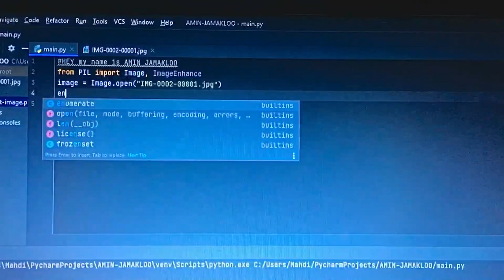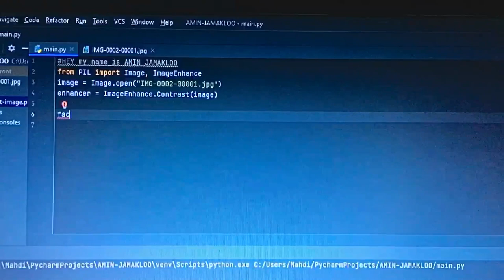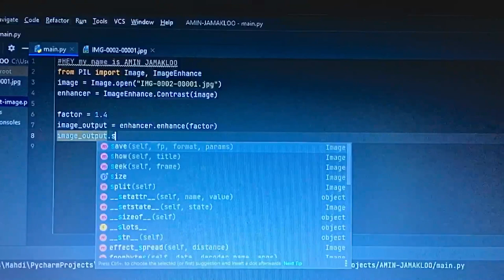Contrast/Brightness enhancement use Python Pillow image process - medical radiology beginners Hindi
• from RIL import image, ImageEnhance
• Image.open
• ImageEnhance.Contrast
• factor
• enhancer.enhance
• save